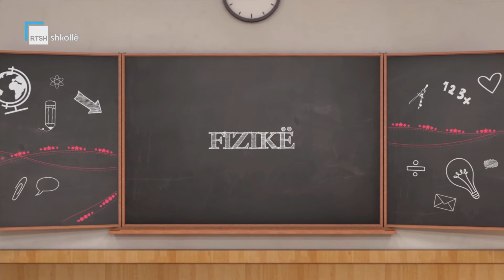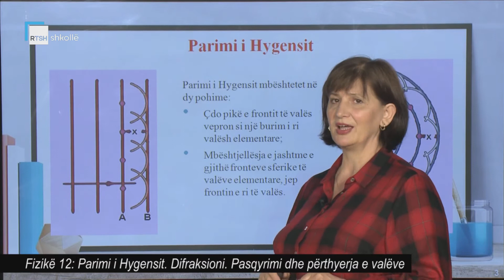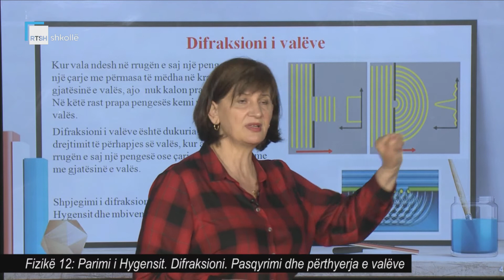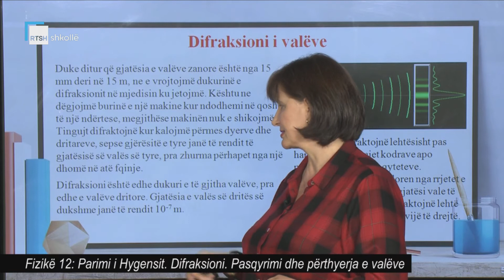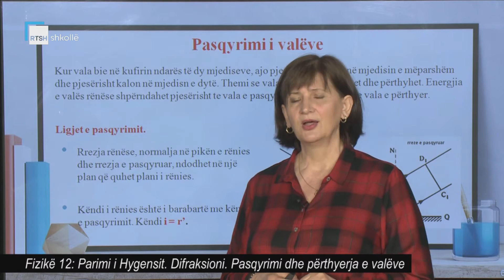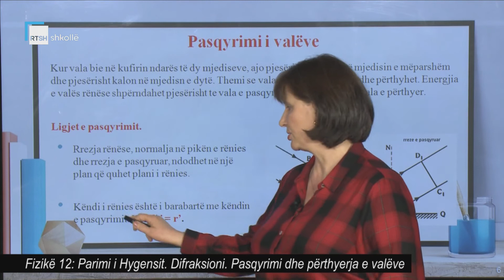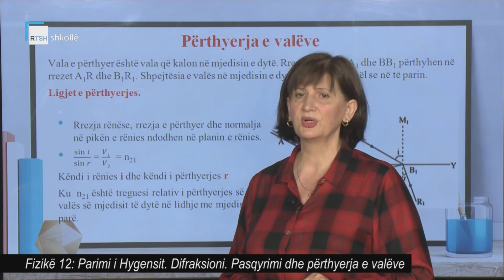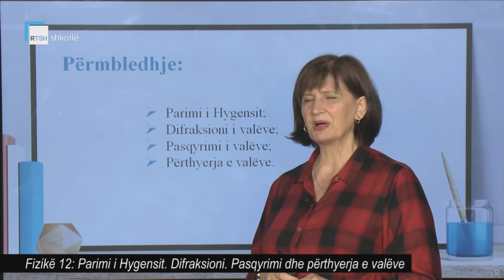Fizikë 12 - Parimi i Hygensit. Difraksioni. Pasqyrimi dhe përthyerja e valëve.